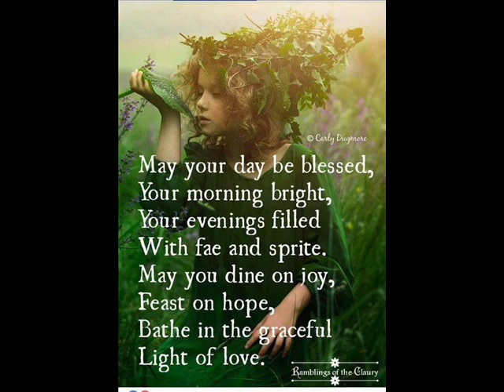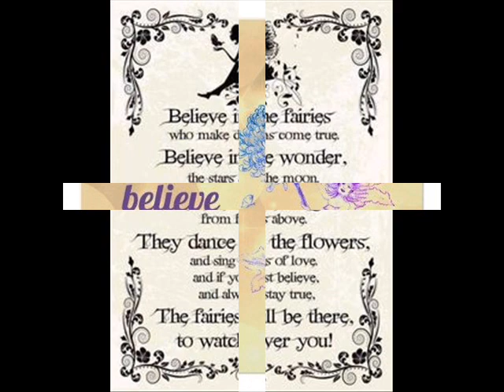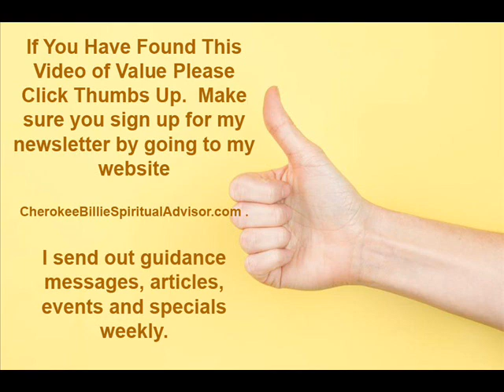Happy May Day. The Spiritual Festival of Beltane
The earth comes alive in abundance in the month of May.  Going back to ancient Roman times the 1st of May has been celebrated as the return of spring. Romans also claimed May to honor Flora, the goddess of bloom or blossoms. They celebrated “floral games” at the end of April and petitioned Flora’s intercession for all that blooms.